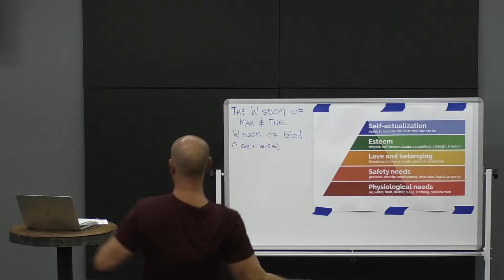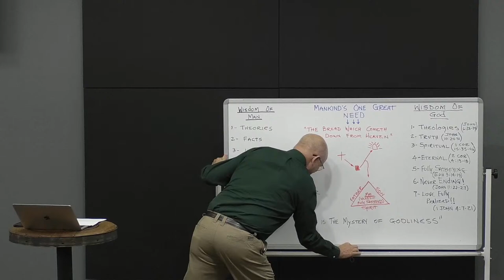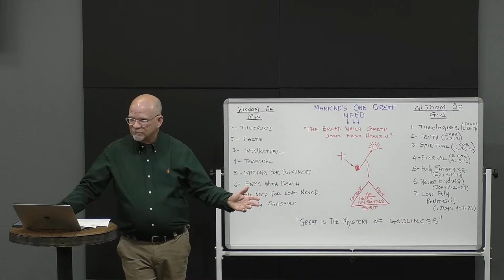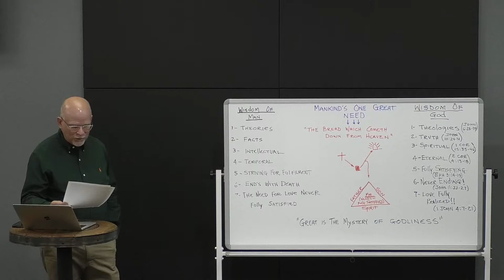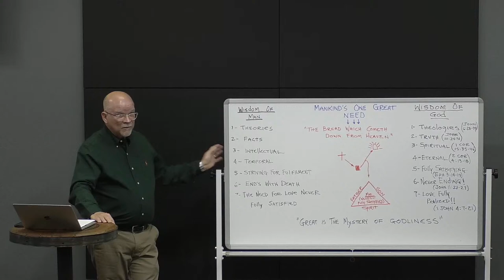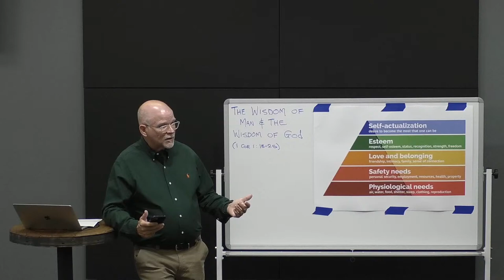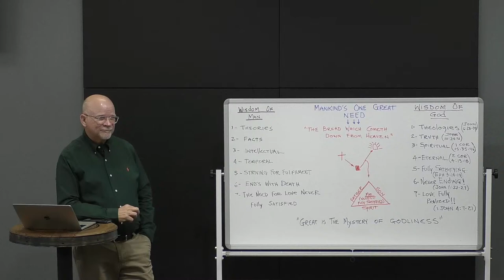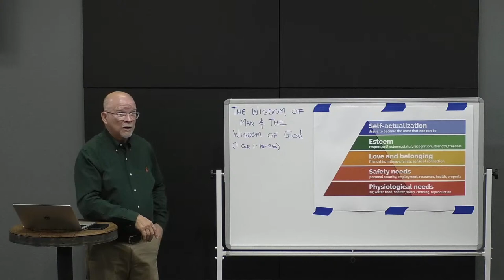Maurice Cabirac - Wisdom Cries in the Streets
Maurice Cabirac at Gospel Revolution Church ministering on the supremacy of the wisdom of God in comparison to the wisdom of the world.